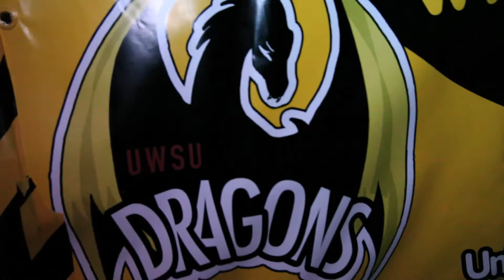Dragons & Societies Welcome Party 2012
Join the Dragons and Societies as they celebrate their new recruits from Freshers 2012 with a fun-filled Welcome Party at the Undercroft Bar in Harrow. Ignoring the October chill, students dug out their swimsuits for the Baywatch themed event.

Edited by Ben Church